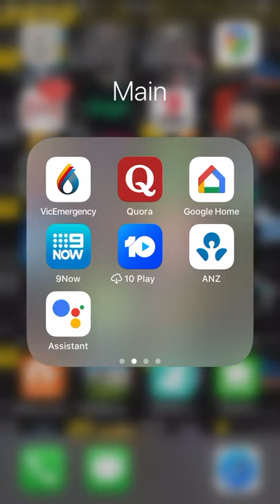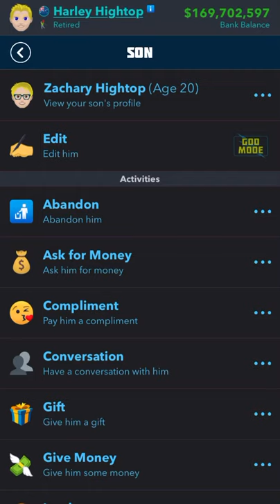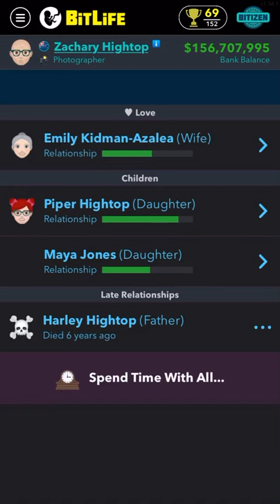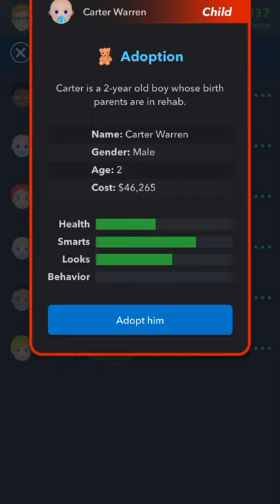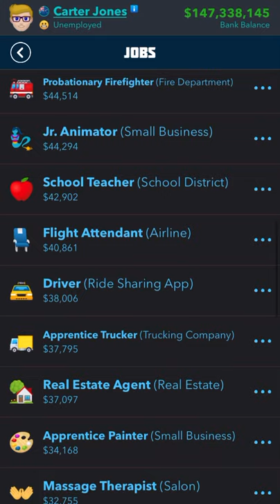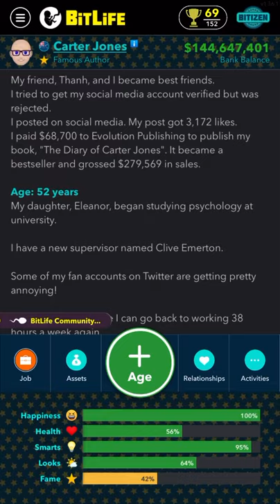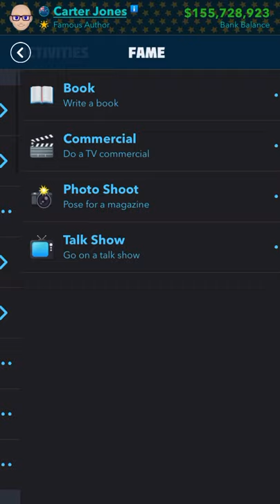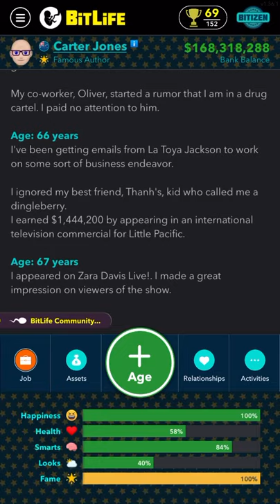How to get rich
Let get rich in bitlife